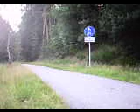Tännesberg - hinter Weiden.AVI